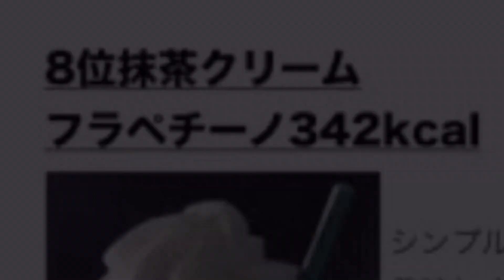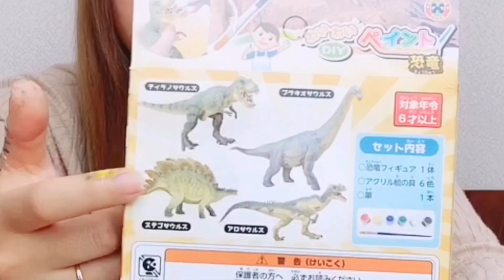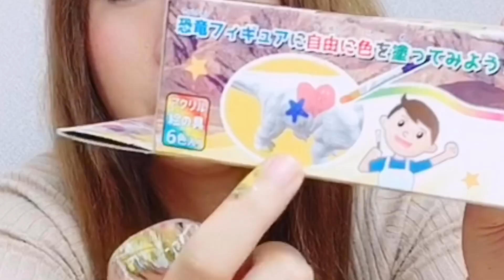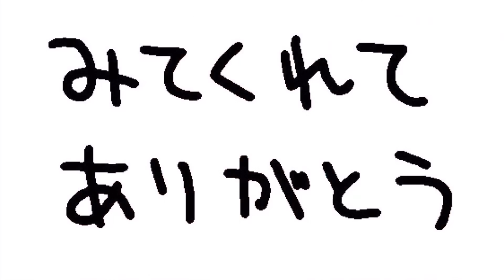激安☆『恐竜ペイントセット』 内容物だけでプロペインターが筆塗り塗装してみた！ Dinosaur Miniature Brush Paint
駄菓子屋さんでゲットした、恐竜フィギュアとアクリル塗料と筆が全てセットでなんと734円！という凄いコスパのセットだけを使って、私せなすけがペイントにチャレンジしました。

・アプリ「InShot」より：@iksonofficial